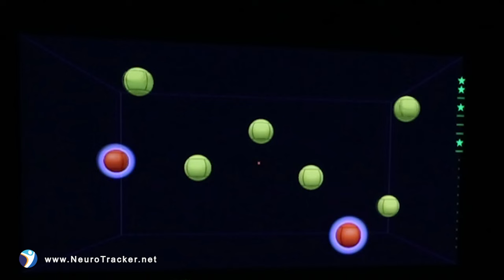AMPED Sports Lab and Ice Complex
AMPED Sports Lab is a NeuroTracker client based in Ottawa. It is an inclusive hockey clinic and camp that offers on-ice training, cognitive training and off-ice training. It is the ideal location for athletes in the Ottawa region looking to have an unmatched cognitive edge.

NeuroTracker is a perceptual-cognitive training program designed to enhance attention and focus.